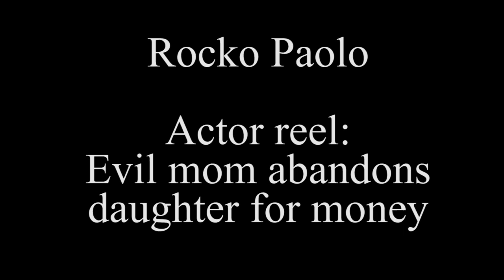Rocko Paolo (ACTOR REEL): Johnny in Evil Mom Abandons Daughter For Money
This is the Actor Reel for Rocko Paolo playing Johnny in Paradigm Studios' Evil Mom Abandons Daughter For Money